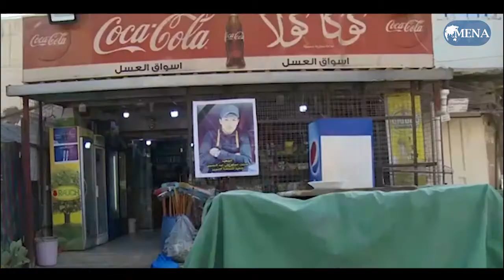Death toll rises in Iraq protest crackdown